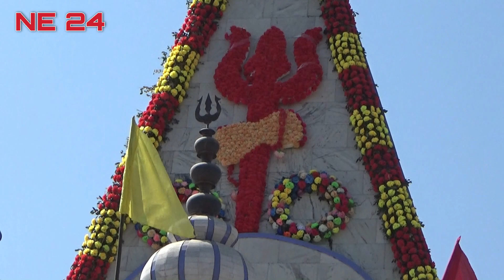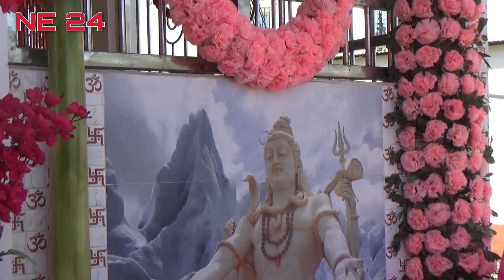Om Namah Shivay l Shiv Mandir Pratistha l NE24